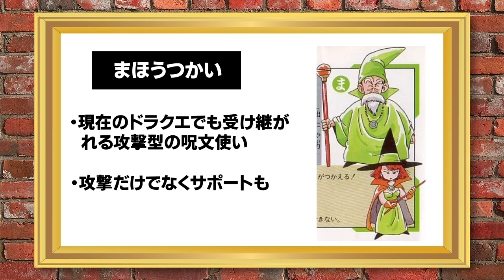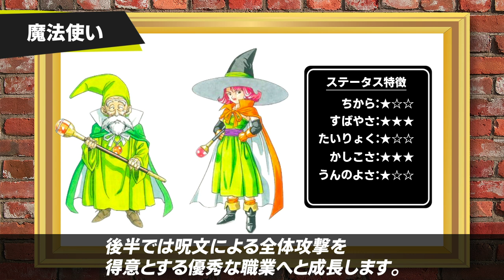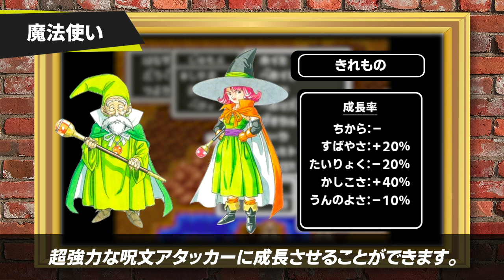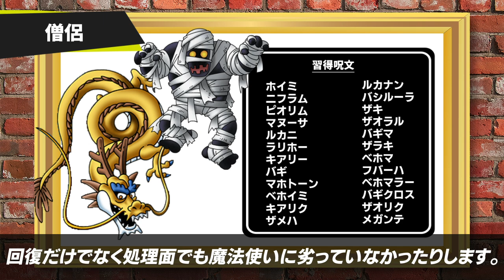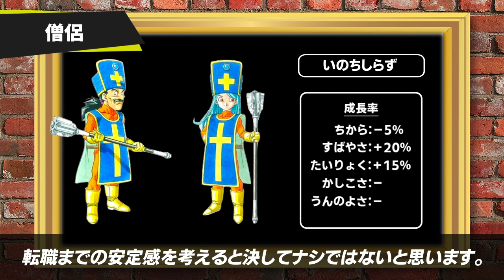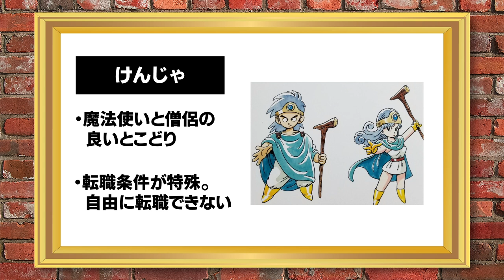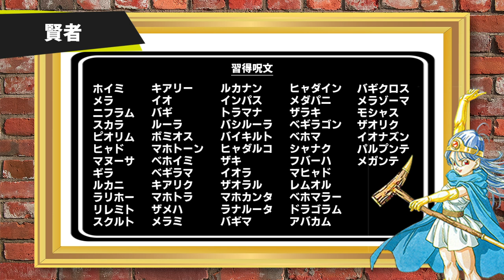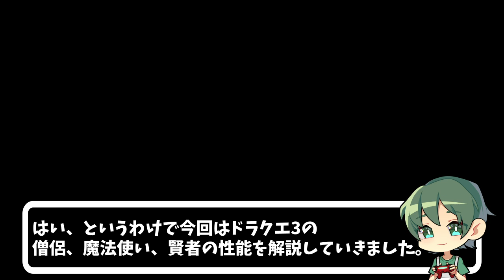【ドラクエ3】呪文キャラの最強育成方法を徹底解説。【魔法使い、僧侶、賢者編】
はいどうも！みなさんこんにちは。ドラクエの大ファン、しゃまです！

ドラクエ3はSFC版が一番おもしろいと思うのは僕だけですかね。
HD-2Dリメイクも発表されているので、
改めてドラクエ３の知識を蓄えていきたいです。

今後もドラクエの解説や考察、ランキングを動画にしていこうと思います！